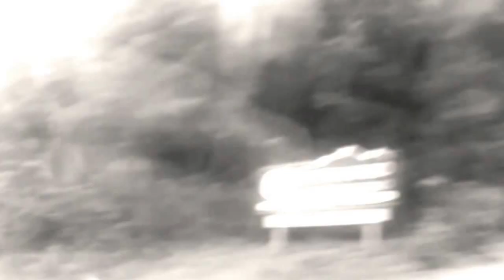Nadab - Ascension (Music Video)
From my new album, The Swarm.